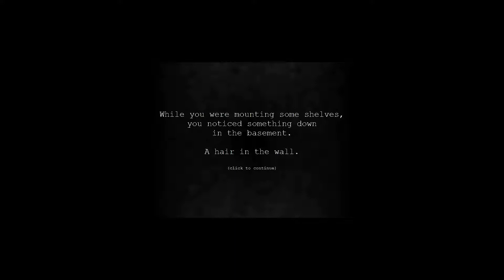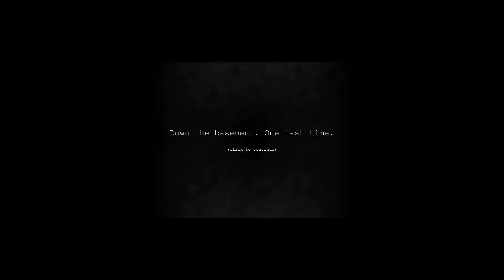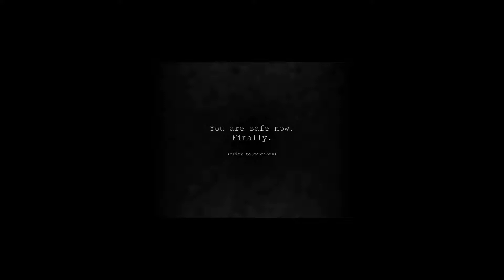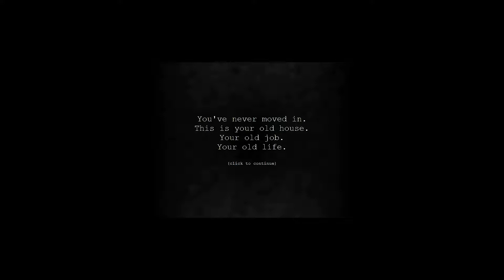The hair in the wall - Playthrough (Indie horror adventure)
The hair in the wall
A scary obsession...

"You've just moved in.
New house. New job. New life.

While you were mounting some shelves,
you noticed something down in the basement.

A hair in the wall."

Thus begins a steep descend into madness and obsession.

A short horror experience that will be surely appreciated by long time Silent Hill fans.

Inspired by Junji Ito's works.

Remember: behind those bytes there's a real person who cares for you and your entertainment.

Minimum system requirements:
-O.S.: Windows® 98/ME/2000/XP/Vista/7/8/8.1/10
-CPU: Pentium® III 800 MHz or higher
-Screen resolution: 800x600
-Free hdd space: 100mb
-Free ram space: 128mb
-GPU memory: 32mb
-DirectX®: DirectX® 8.0 or higher

Status           Released
Platforms   Windows
Author           Andrea Pignataro
Genre           Adventure
Average session   A few seconds
Languages   English
Inputs           Mouse